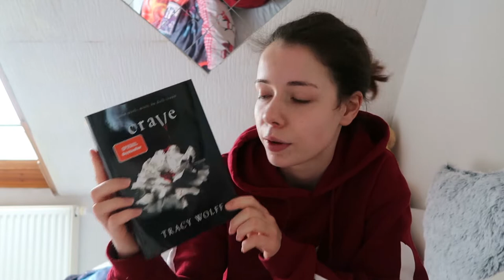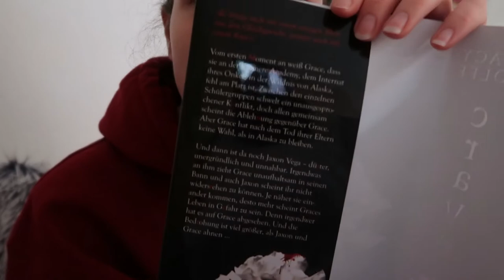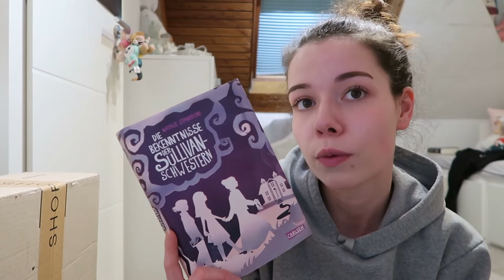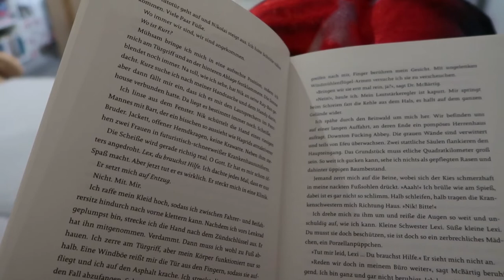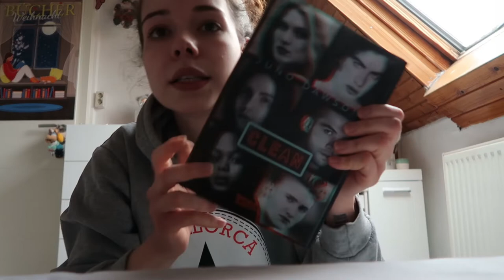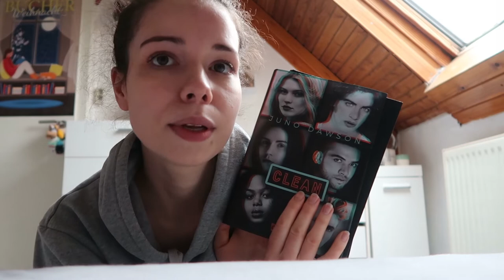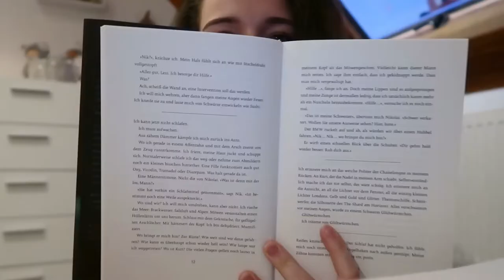READING VLOG // Ich lese Crave & Clean | Vany xo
► Social Networks ◄

➥ Kamera : Canon Power Shot G7 X Mark II
➥ Stativ : Hama Star 61
➥ Schnittprogramm : Magix Video Deluxe Plus

xoxo,
Vany!